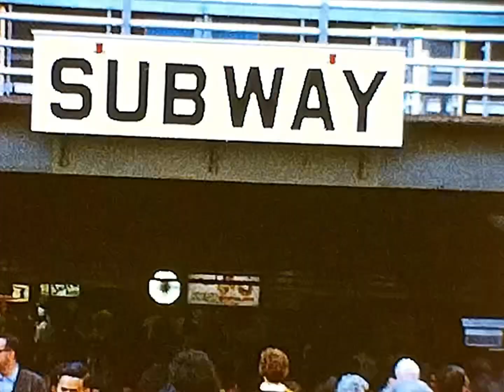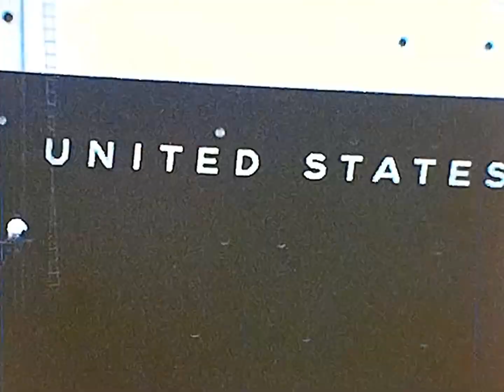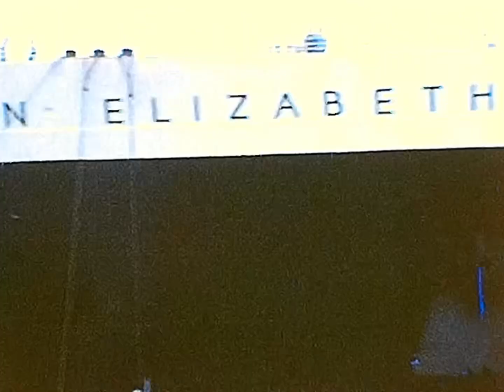GiallucaCarbone Home Movies 1949-1967 Reel 12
Digitized from Tony & Jennie (Carbone) Gialluca Home movie collection 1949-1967
Canton, Ohio. Not in perfect time order, many have been spliced. See original hand written notes for contents of each reel. Enjoy!!